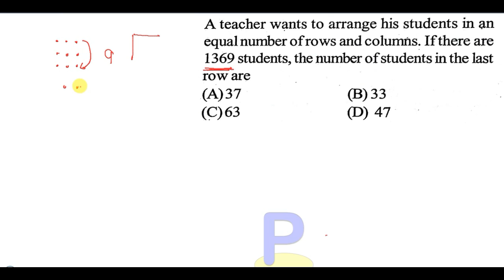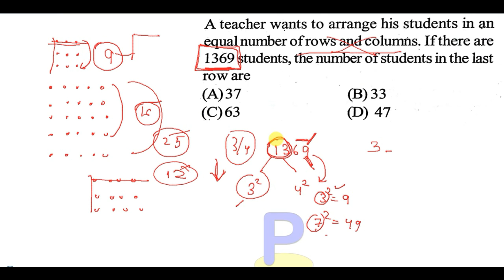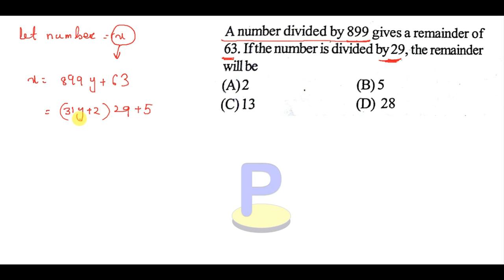osssc junior clerk mathematics class -3 I Number System I Reminded Theorem word problems I odia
osssc junior clerk  odia grammar classes

in this video I discussed about Number System I REMINDER THEOREM  AND SOME MULTIPLE QUESTIONS RELATED TO IT for osssc junior clerk/junior assistance  exam for odisha students in odia language.